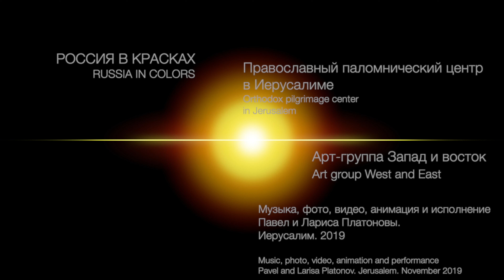СВЯТАЯ ЗЕМЛЯ | Часть 1-я | HOLY LAND | Part 1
Добрый день дорогие друзья и уважаемые зрители нашего канала. Этим роликом мы открываем новый цикл сюжетов под общим названием Святая Земля. В новых фото и видео, мы совершим уникальное виртуальное путешествие по святым местам в сопровождении нашей авторской музыки арт-группы Запад и восток. Если вам мешают титры на английском языке, предназначенные для тех кто не знает русский язык, можно их отключить в настройках видео. Good afternoon, dear friends and respected viewers of our channel. With this video, we open a new series of stories under the general name of the Holy Land. In new photos and videos, we will make a unique virtual journey through the holy places, accompanied by our author's music of the art group West and East. We wish you all a pleasant viewing!